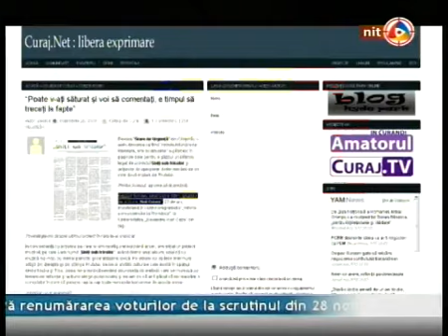Au venit românii :))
Televiziunea comunistă NIt, prezentând minciunile despre 1 Decembrie.